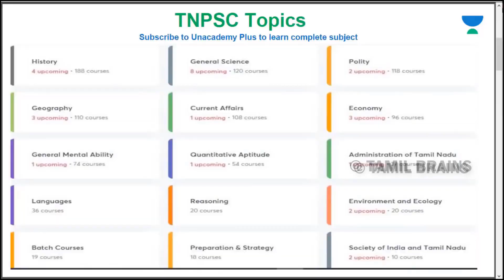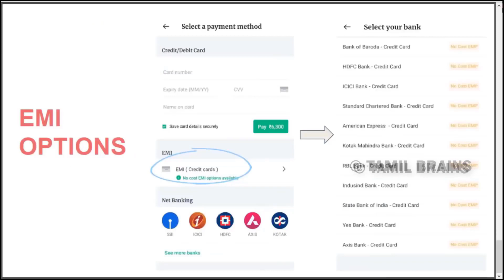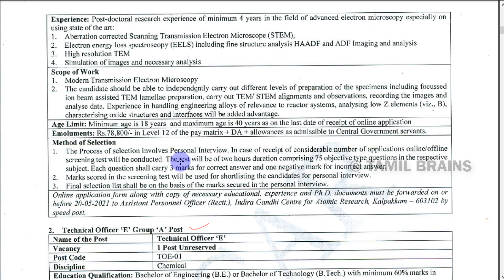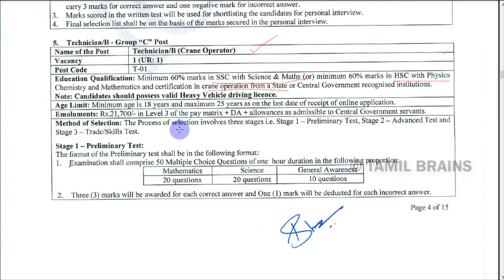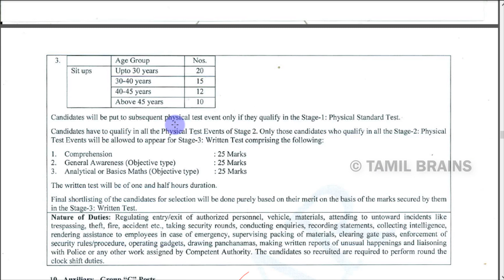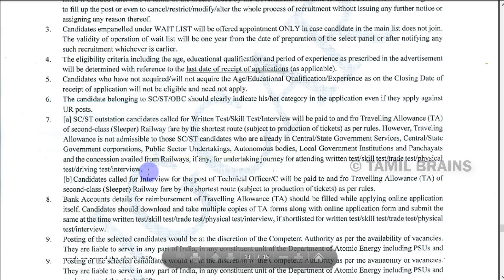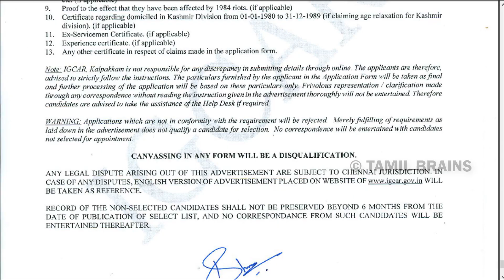🔥யாரும் எதிர்பார்க்காத மின்சார துறையில் நிரந்தர வேலை | Govt Jobs 2021 | Tamil Brains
TAMIL BRAINS

உங்களிடம் இருந்து வரும் ஆதரவு தான் இந்த சேனலை வெற்றி பெற செய்யும்..igcar jobs,igcar latest jobs,indira gandhi centre for atomic research,kalpakam jobs,jobs in kalpakam,